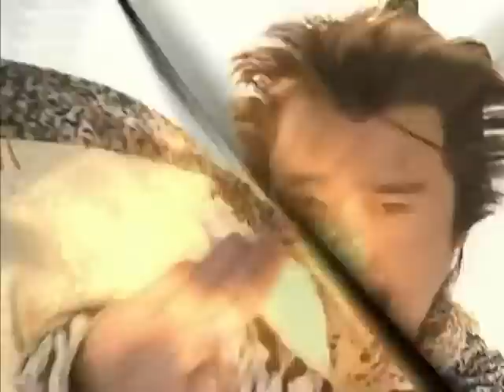功夫電影，惡霸當街脫衣欺負小女子，怎料惹怒功夫高手打的他滿地找牙 🧨 功夫 | Kung Fu | 中國電視劇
剧名（Drama Name）：WDWX

正儿八经追剧君 武当 囚犯 特种兵 狙击 中國功夫 功夫大師 中国电视剧 监狱 擂台比武 Kung Fu#shaolin kong fu#武侠片#玄幻#激战#Gunfight Anti-Japanese War Anti-Japanese War Tactics Kung Fu Master#Chinese-Kungfu#空手道#武士#Chinese Kongfu#kickboxing#New Chinese Action Film 2023#fighting game#kung fu master#武俠電影#電影#Action Movie 2023#Powerful Action Movie 2023